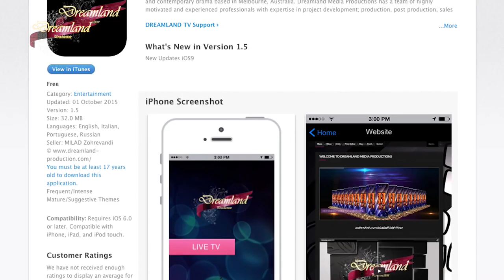قسمت چهارم برنامه گفتگو - GOFTEGOO E4 - تعیین بودجه خرید ملک در استرالیا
در برنامه گفتگو در کنار شما خواهیم بود تا به سوالات و پرسش های شما , که از طریق وب
سایت و صفحه فیس بوک دریم لند ارسال میکنید جواب گو باشیم.

چنل يوتيوب:
چنل تلگرام:
goo.gl/xSRA6J
صفحه فیس بوک:
اینستاگرام:
goo.gl/XS3kJN
اپلیکیشن اندروید:
goo.gl/LBwnMN
 اپلیکیشن ای او اس:
goo.gl/ATxZdv
وب سايت: